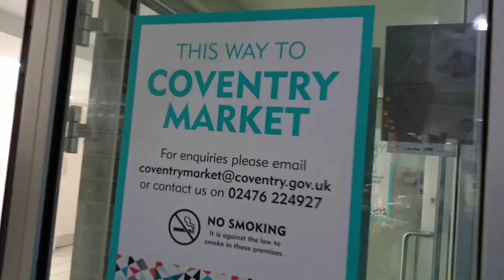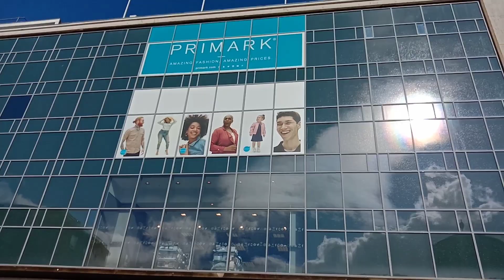We finally get to fly!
A few shots we took from our trip to Coventry, UK. Tak sempat nak rakam semua benda sebab nak enjoy the moments 😆😉. Insyaallah, next time kami rakam banyak2 untuk korang tengok ye.